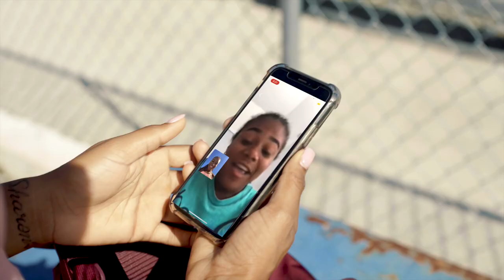Briana Williams | SportsMax